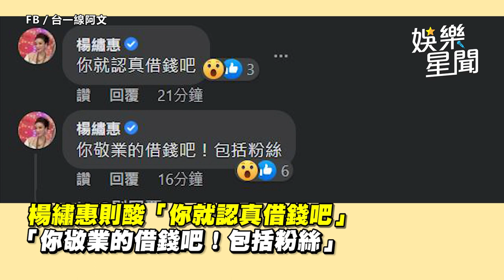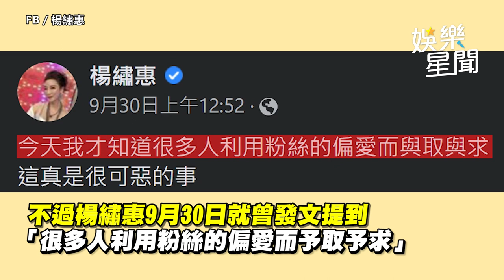楊繡惠對男星飆國罵：看到人就借錢 上月曾暗示「粉絲錢被騙光」｜娛樂星聞